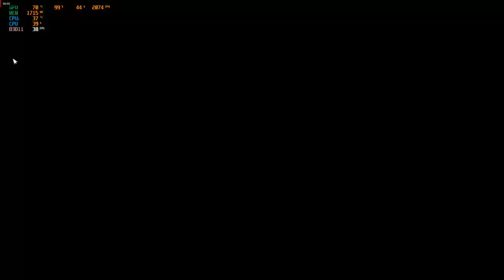Far cry 4 //22